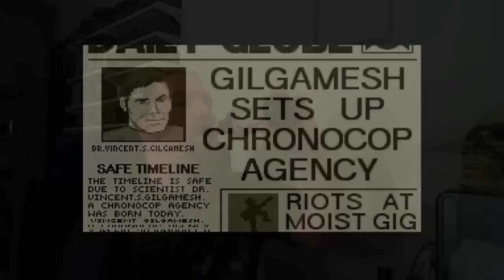Timeslip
The Angry Game Reviewer takes on a shitty Contra clone that has the biggest flaw EVER in a video game